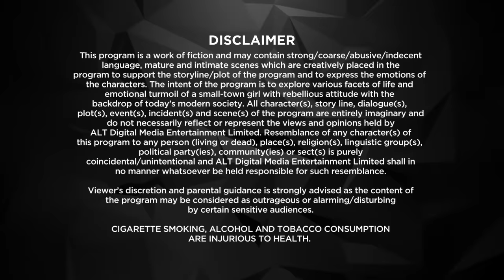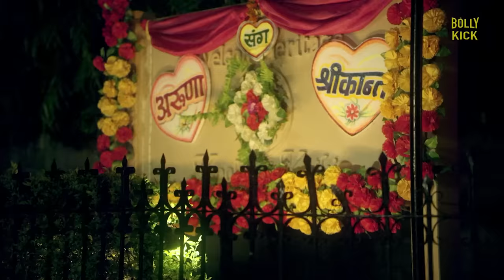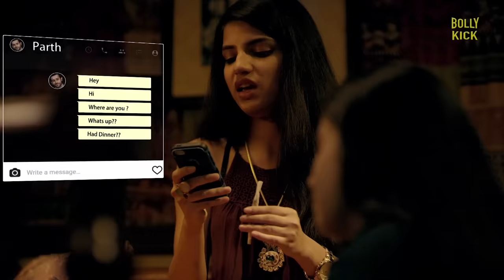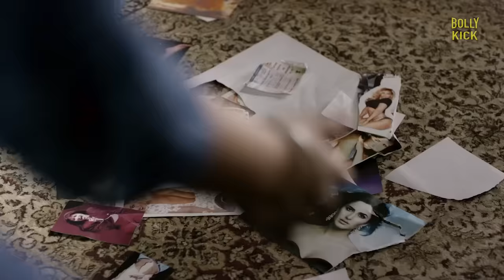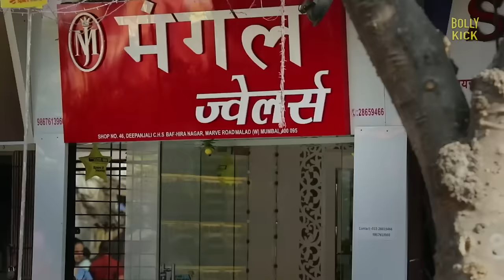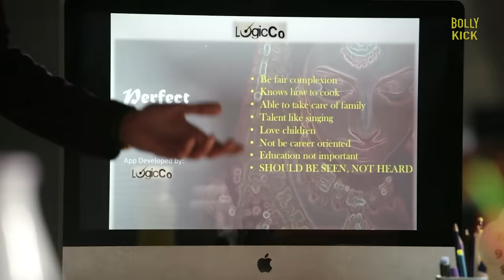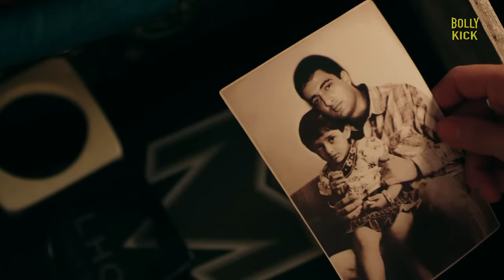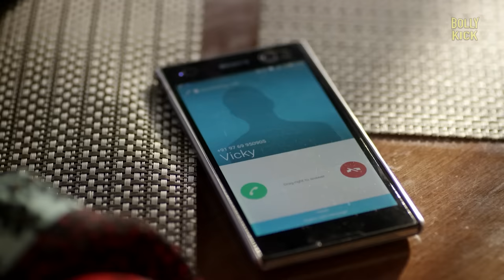Dev DD | Hindi Full Movie | Sanjay Suri, Asheema Vardaan, Rumana Molla | Hindi Movie 2024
In this modern-day take on Devdas, Devika is anything but your typical girl-next-door. With masaledaar drama, heartbreak, and unpredictable romantic twists, you’ve never met a girl like Devika DD! Will she ever find true love?

Film - Dev DD
Starcast - Sanjay Suri, Asheema Vardaan, Rumana Molla, Deepika Amin, Rashmi Agdekar